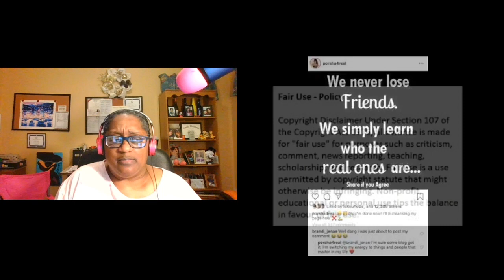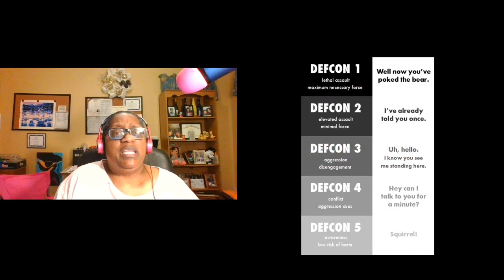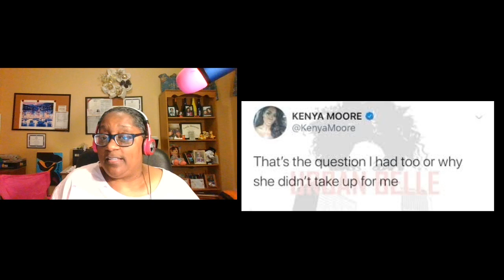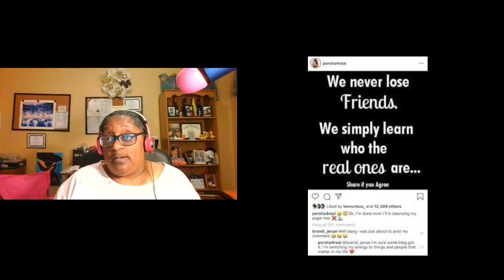Kenya Moore From The RHOA Questions Her Friendship With Porsha Williams Review